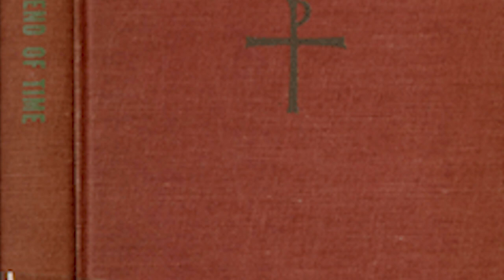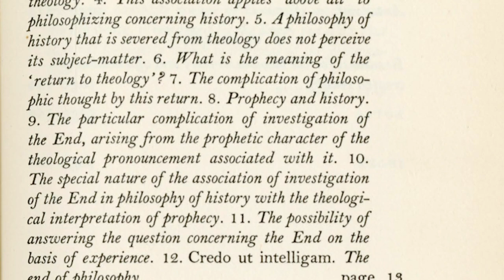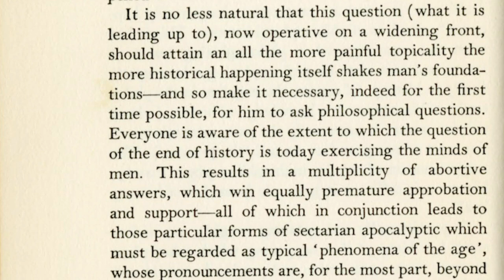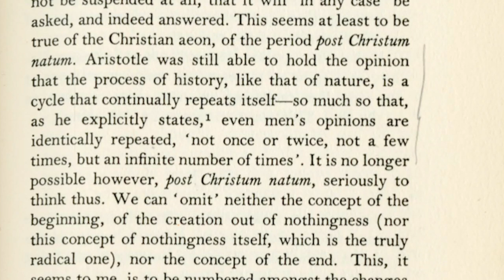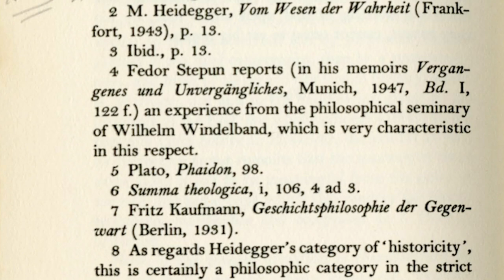End of Time: A Meditation on the Philosophy of History: Book review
This is a book review of Josef Pieper's End of Time: A Meditation on the Philosophy of History.